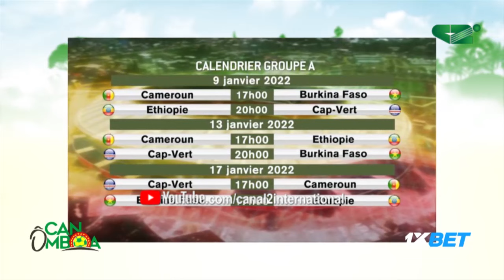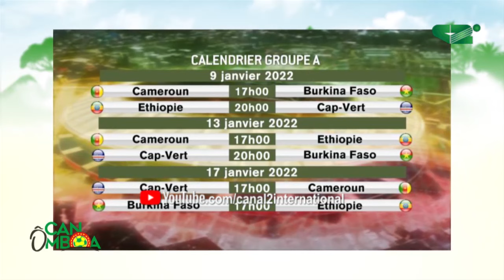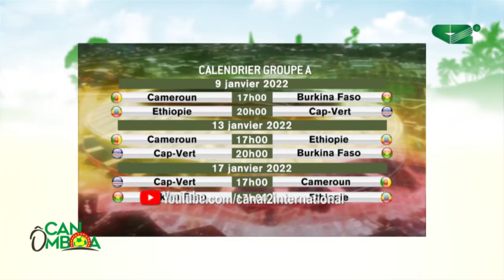CAN O MBOA - Cap10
PAD EMISSION 10 CAN AU MBOA DU 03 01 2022